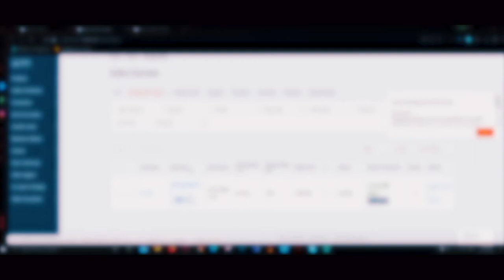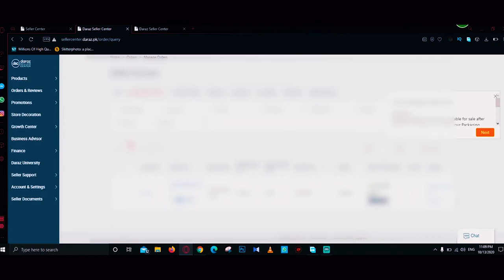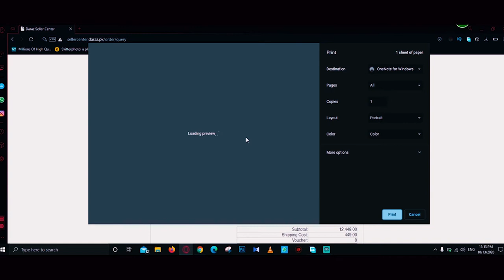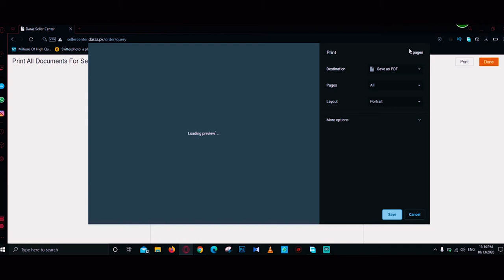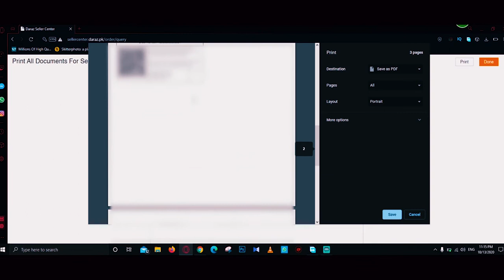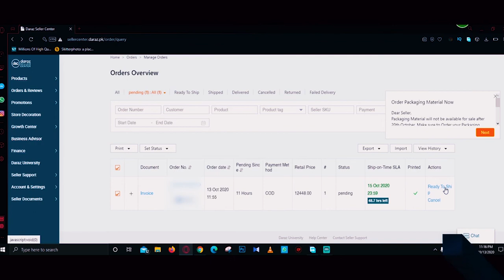How to Accept Orders on daraz.pk in 2020. l l Episode 4 l l Urdu/Hindi l l Hammad 946.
In This Video, I tell you How to Accept Orders on daraz. pk in Right Way.  This Video very helpful for new sellers on daraz.pk.

Hope You Like my  Episode # 4 "How to Accept Orders on daraz.pk in 2020"

►How to add Product on daraz.pk in 2020.l l Episode 3 l l Part 1 l l Urdu/Hindi l l Hammad 946.

How_To_Accept_Orders_on_daraz.pk_in_2020.